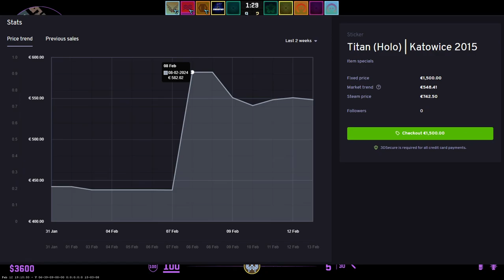STICKER PRICES SKYROCKET!! | CS2 "A Call To Arms" Update News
A Quick Update Explaining Some Major Changes To The CS2 Economy
Insanely High Sticker Prices